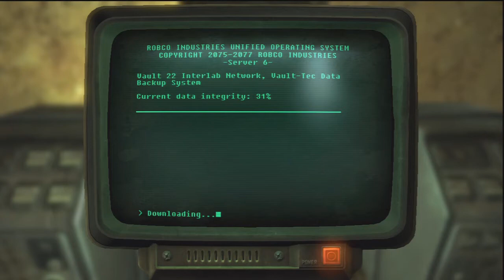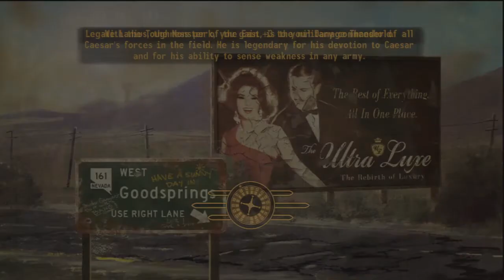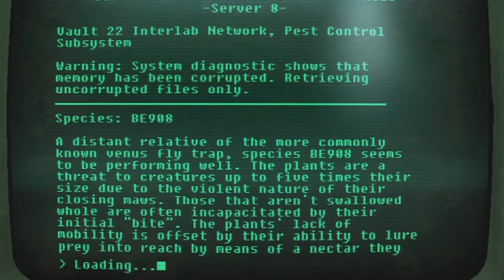Fallout New Vegas Walkthrough w/ Commentary Part 119 | The Purge